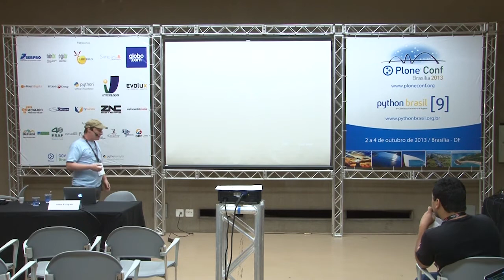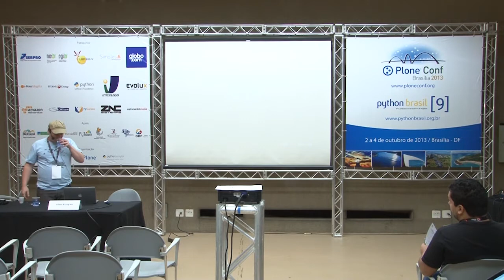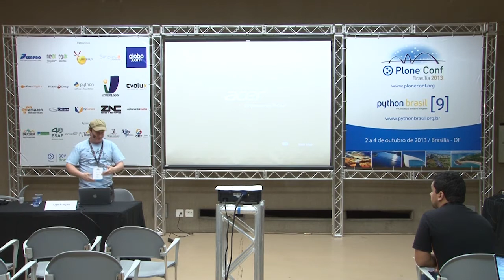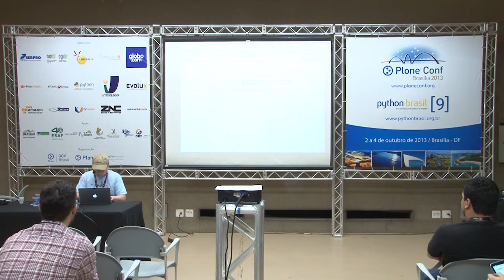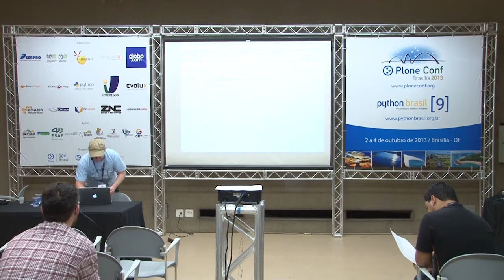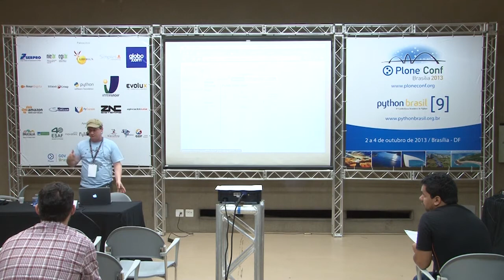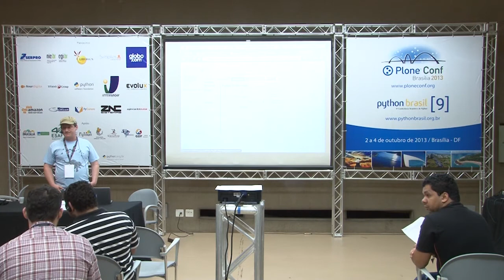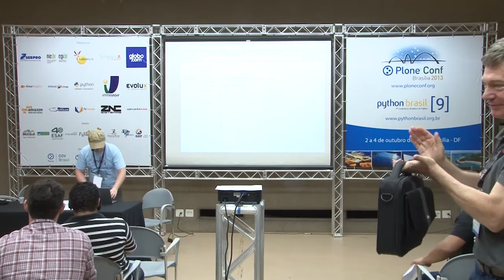Adding interactive javascript functionality to Plone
Talk by Alan Runyan at Plone Conference 2013 and PythonBrasil[9] - Brasília / Brasil